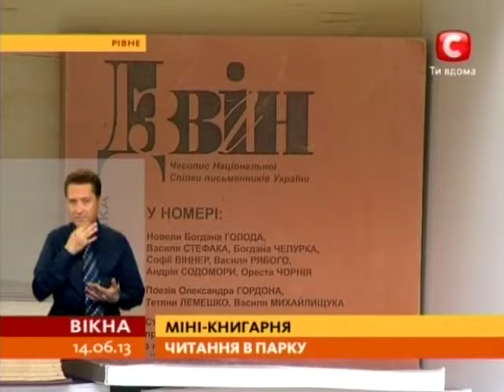У Рівному в телефонних будках з'явилися міні-читальні- Вікна-новини-14.06.2013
Библиотека в телефонной будке. Такие мини-читальни появились в Ровно. Их установили в центральном парке.

Бібліотека в телефонній будці. Такі міні-читальні з'явилися у Рівному. Їх встановили у центральному паркові.